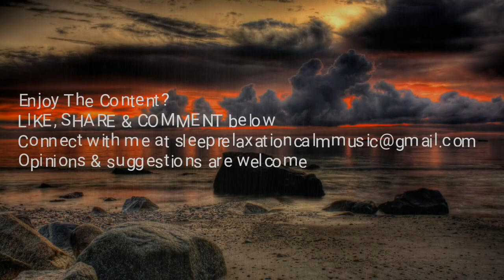RAIN AND THUNDER SOUNDS FOR SLEEPING BLACK SCREEN 30 MINUTES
RAIN AND THUNDER SOUNDS FOR SLEEPING BLACK SCREEN 30 MINUTES is what you'll enjoy about this video. Rain, rain sounds, thunder, ASMR & nature sounds are all here to get you relaxed and sleeping instantly.

Morning Meditation is vital to starting you're day off on a great note. Before you actually get out bed, sit on the side of the bed & there you'll meditate & think about the challenges you may face that day & how to handle them. With your own personal wellness in mind, this bit of time to meditate & think about your day ahead with help you to reduce your stress throughout your day. Just as the same you would meditate in the morning, you would meditate right before you sleep. While sitting on the side of the bed, you'll reflect on your day's events only as a way to move on from it. In doing so, you will help to reduce stress, stop anxiety, stop sleeping problems & sleeping disorders. Here at Sleep Relaxation Calm Music, we strongly suggest that you utilize our chill & dream music while you sleep as a way to massage your mind & spirit as you rest. We have such videos as, rain sleep music, underwater ambience, storm music, calm by nature & so on. Also available in dark screen so our sleep sounds can be played on your television or devices without distraction.

We can't avoid having stress, and that's not always a bad thing. If you're dealing with a lot of stress everyday, it might cause physical & mental harm. Here at Sleep Relaxation Calm Music, we know that stressful situations can mount fast & that can be devastating. The purpose of this channel is to make you realize the importance of having time to take deep breaths periodically throughout the day. Maybe in your vehicle, before you turn the key, sit there with your eye closed, take a few deep breaths & listen to the Sleep Relaxation Calm Music Channel.

Striving to give you a variety of soul soothing & relaxing music, let your mind to be taken to that calm place where little matters except your own health & sanity. Please enjoy this beautiful video and let your mind be taken to the rain soothing place to put you to ease.